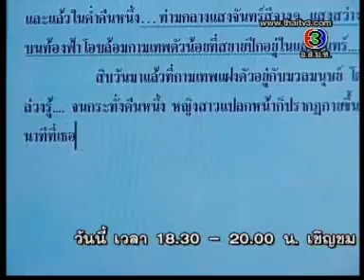จ๊ะเอ๋...เบบี้ Ep 6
"จ๊ะเอ๋...เบบี้" ออกอากาศครั้งแรกทางช่อง 3 เมื่อเดือนธันวาคม 2548
นำแสดงโดย บีม-กวี ตันจรารักษ์ ตอง-ภัครมัย โปตระนันทน์
และน้องแพร-ณัฎฐธิดา ดำรงวิเศษพาณิชย์